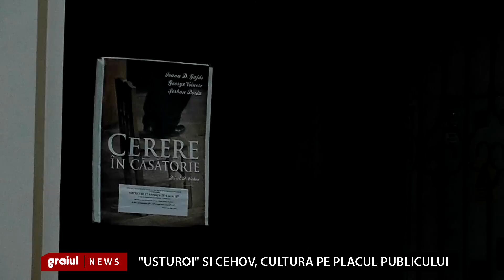Usturoi si Cehov, cultura pe gustul publicului din Zalau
Trei zile la rând, de marți pana vineri zalauanii s-au bucurat de un eveniment artistic de excepție așa cum nu de multe ori au ocazia sa o faca. Realizatorii filmului "Usturoi", lung-metraj de succes turnat în proporție de 80 la suta în Salaj, au venit sa promoveze producția artistica in Zalau. Filmul a rulat în sala "Dialoguri Europene" a Centrului de Cultura și Arta Salaj. La cerera publicului, joi si vineri s-au introdus spectacole în plus.
Umoristul Ioan Seleși, animatorul evenimentului de la Zalau, el însuși actor în film, spune ca toate cele 150 de locuri ale salii au fost de fiecare data ocupate la spectacolele de la ora 18.00.
Filmul "Usturoi" a fost acceptat recent în circuitul internațional al cinematografelor. El a fost prezentat la mai multe festivaluri internaționale de film, printre care și la cel de la Miami. Ca o curiozitate, spune Seleși, la Cluj-Napoca a fost cel mai vizionat film din ultimii 30 de ani.
Producția cinematografica despre care vorbim, cu excepția a doua personaje, a avut doar actori amatori. Ela s-a turnat în proporție de 80 la suta în satele județului Salaj, fara un anume buget alocat. Realizatorul filmului este Radu Bazavan din Cluj Napoca, iar de regie s-a ocupat Luciano Alexander, cetațean american de origine româna.
Acțiunea se deruleaza într-un sat din Ardeal unde traiesc doua clanuri: unul care cultiva usturoi și altul care cultiva ceapa. Este o poveste despre lumea vazuta prin prisma a doi copii, unul de etnie roma, altul român, despre prietenia care se leaga între ei, despre viața comunitații de romi din acel sat.
Evenimentul cinematografic de la Zalau, numarul mare de spectatori patru zile la rând, ne da de înțeles ca locuitorii acestei urbe nu sunt refractari la fenomenul cultural de bun gust.
La piesa lui Cehov "Cerere în casatorie" jucata miercuri seara la sala Transilvania, biletele au fost vândute cu câteva zile înainte. E și aceasta o dovada ca publicul zalauan nu-i refractar la arta buna, fie ea clasica sau contemporana.

Redactor: Viorel Varga
Imagine, montaj: Gabriel Bordas